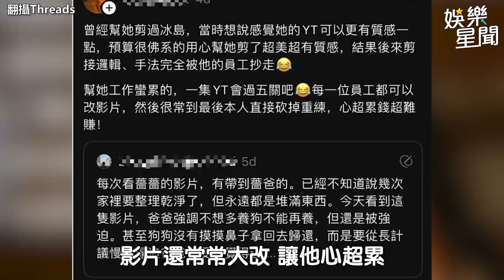遭前員工控抄襲、難相處 薔薔直播打臉「我才被丟包」｜女神搜查線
友邦連結區